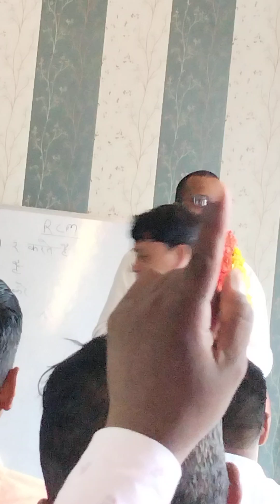ACHIVEMENT JAI NARAYAN KUNKA